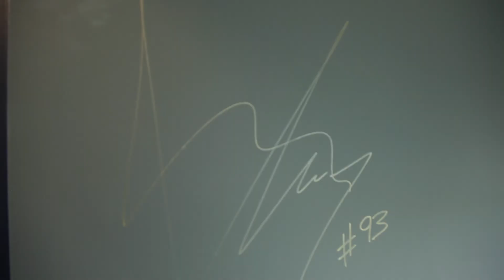Marc Márquez visita las oficinas centrales de RODI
El piloto de MotoGP Marc Márquez visitó las oficinas de Rodi Motor Services, empresa con la que tiene una relación de amistad desde que inició su carrera como piloto.